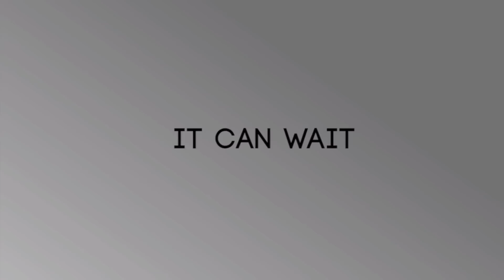Teenage Filmmaker TV Interview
Frankie Lagana was just recently interviewed by news 12 for his work on PSA's and why he loves the art of filmmaking!